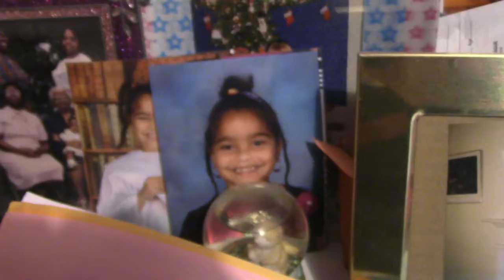Beauty and the Ice Cream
Bunny plays with her make up, and we get ice cream!

Welcome to Wonderland, where the tea is full of wisdom, the fun never stops, and were all mad here. I’m Dani and this is my Vlog, motivation, and skit channel!
Check out New Videos :
Real Talk Monday
Whatever Wednesday
Bunny Show Friday
 Collabo Saturday